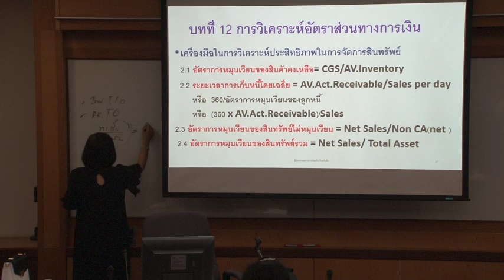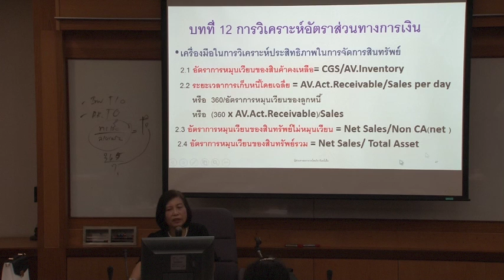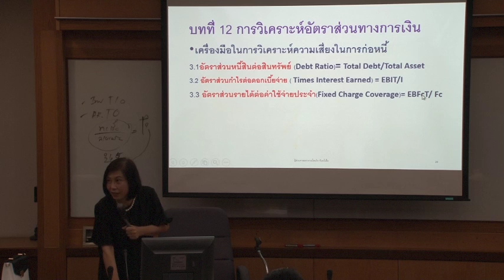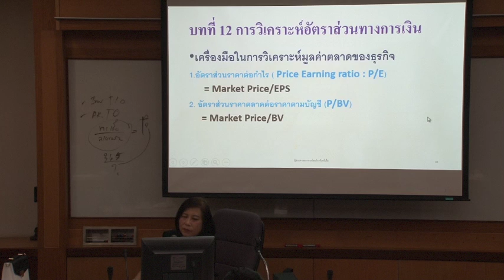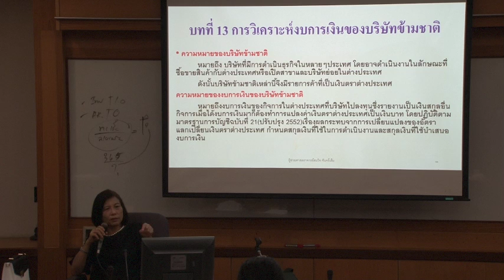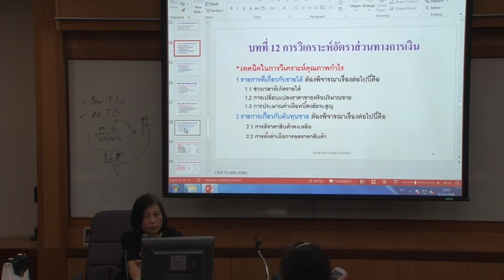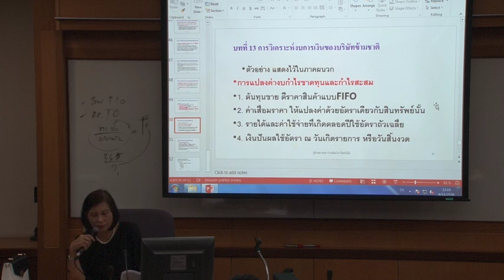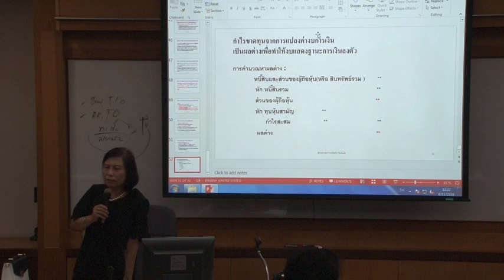AC320-03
AC320 รายงานทางการเงินและการวิเคราะห์ (03/06)